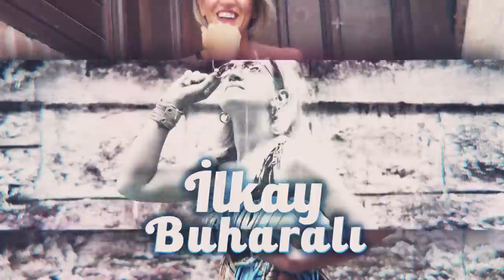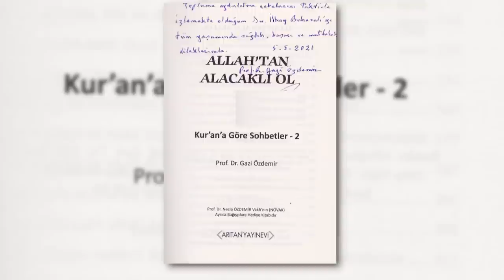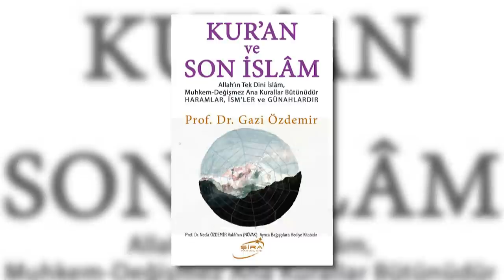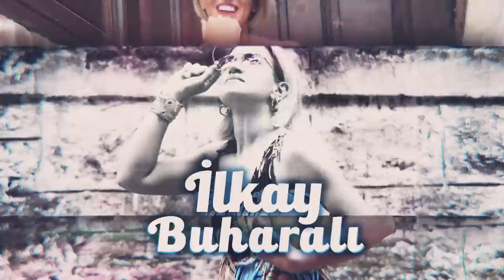Kur'an ve Şoke Eden Uzaylı Gerçeği! Ayet Ayet Açıkladı! Prof. Dr. Gazi Özdemir | İlkay Buharalı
00:00 Giriş
06:01 Sümer tabletlerinde gök cisimlerinden bahsediliyor.
16:20 Mülk suresi 5. ayet ne diyor?
30:06 Asırlar boyunca biz kendimizi evrenin merkezi olarak kabul ettik.
41:54 Tüm peygamberlere verilen tek kural salat-ı uygulayın der.
55:45 Aklını kullanacak insanlara bu ayetlerden dersler vardır.
1:07:05 Kur'an tercümesinde sizin mantığınıza yatmayan bir şey varsa bilinki o tercüme doğru değildir.
1:17 24 İnsan bedenlerini kanal olarak kullanıp, temas sağlayanlar var.

3-Tarihin En Büyük Kahinleri ve İslami İşaretleri ile 2021 ve Sonrası! | Serhat A. Tan

4-Bunları Bilmezsek Kaybedeceğiz! Kehanetleri Gerçekleştirmek İçin Harekete Geçtiler! | Erhan Altunay

5- Alemler ve Boyut Kapıları'ndan Gözcüler'e, "Hiç Yalnız Bırakılmadık!" Ece Ergönenç

6-KORKUNÇ PLAN! İŞTE BELGELERİ İLE OLAY YARATACAK "DÜNYADIŞI VARLIKLAR" AÇIKLAMASI!

7- Dayak, Başörtüsü, Namaz! Kuran-ı Kerim'i Yanlış Tercüme Ettiler! Ünlü Profesörden Şok Açıklamalar!

8-Sarsılmaya Hazır Olun! Kur'an ve Yaradılış'taki Büyük Sırlar! | Olgun Aydoğu

9-İLKAY BUHARALI, HAYATININ EN BÜYÜK ACISI VE KUR'AN-I KERİM İLE TANIŞMASINI GÖZYAŞLARI İLE ANLATTI!

10-İlkay Buharalı Magazin Noterinden Ayrıldı Mı? İşte Dün Bugün ve Gelecek Planları ile İlkay Buharalı